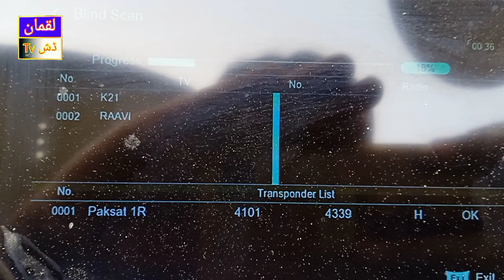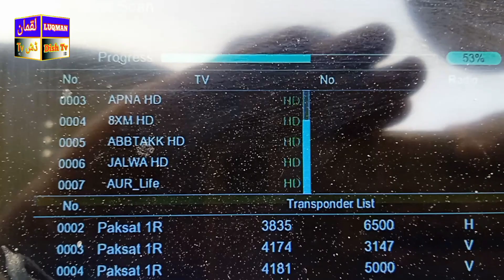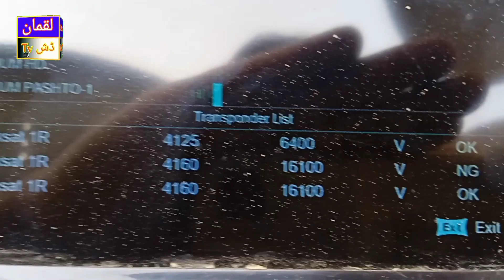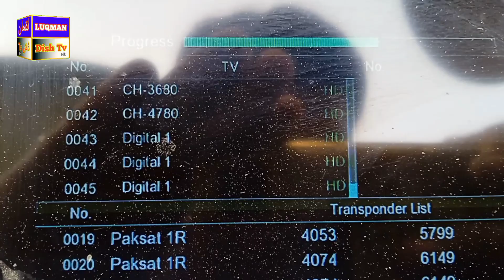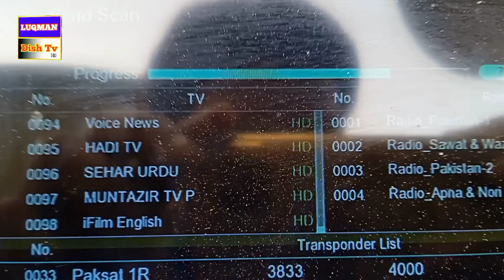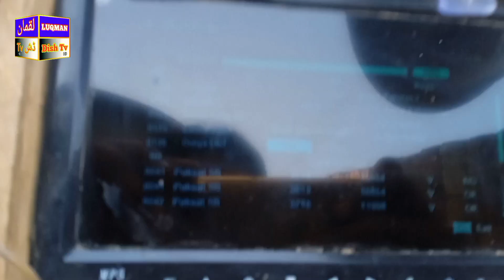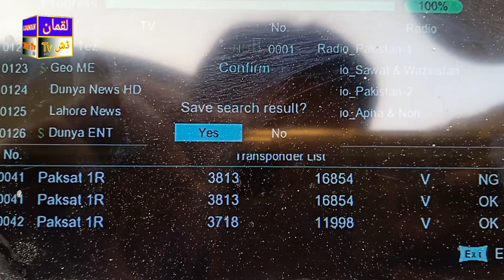ARY Network New updates on Paksat | Today updates Pakset 1R 38° east | Urdu Luqman Dishtv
Pakset1R New updates 2023||Today updates Pakset1R 38 degree east||Urdu/Hindi Luqman Dishtv

Dear Friends video dekhain inshaAllah Ary Network masla hal ho jaye ga

Luqman Chishti